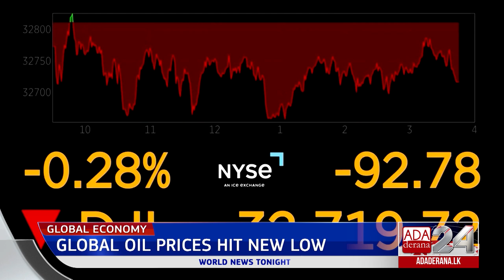Ada Derana World News Tonight | 05th August 2022